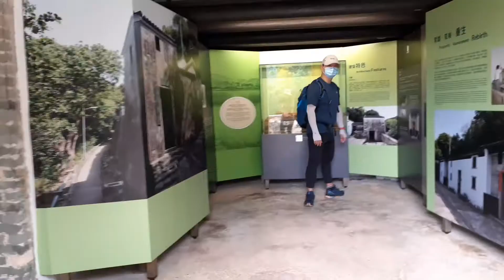CHEUNG YIU FOLK MUSEUMS,